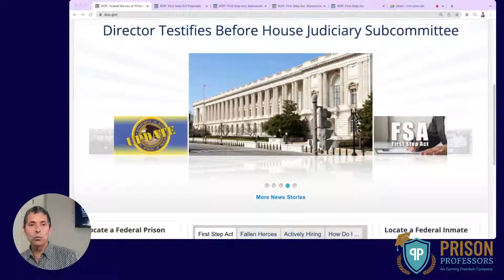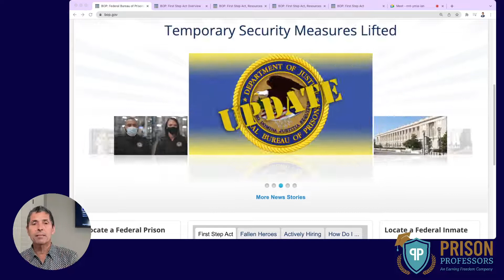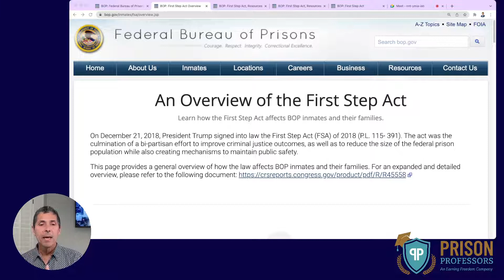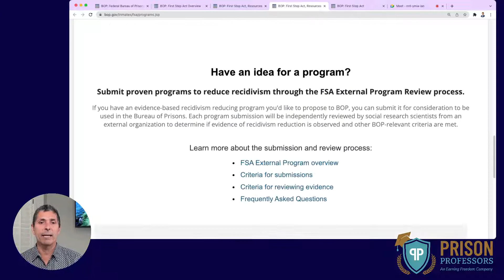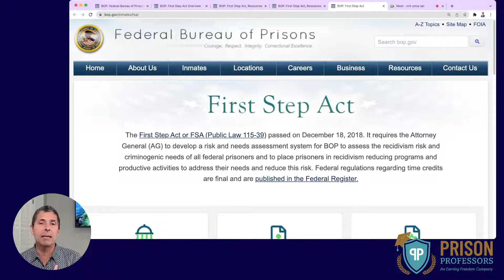First Step Act and You (March 9, 2022)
We've written an extensive blog on the First Step Act, and we encourage you to access with the following link: